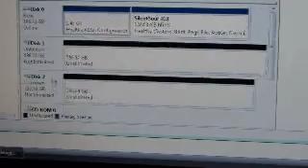ex hdd problem